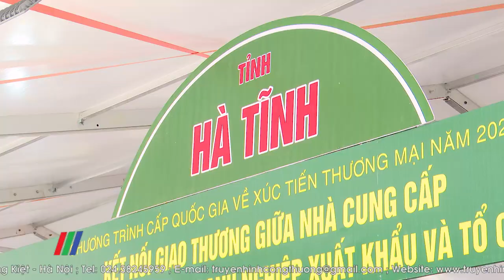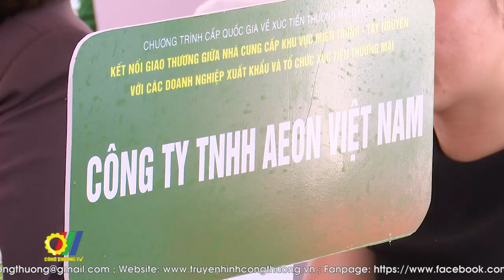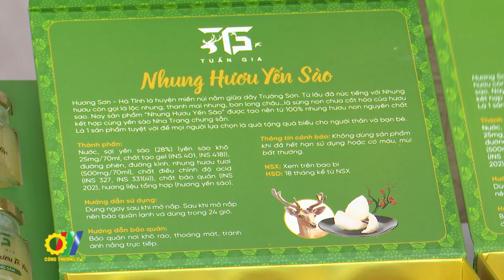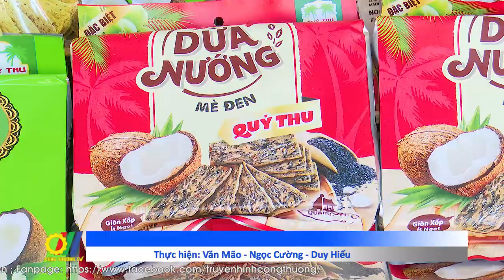Kết nối nhà cung cấp miền Trung với doanh nghiệp xuất khẩu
Chương trình kết nối giao thương giữa nhà cung cấp địa phương với các doanh nghiệp xuất khẩu và tổ chức xúc tiến thương mại Khu vực miền Trung vừa được Cục Xúc tiến thương mại (Bộ Công Thương) phối hợp với Sở Công Thương Đà Nẵng tổ chức đã tạo cơ hội để Doanh nghiệp tìm cơ hội hợp tác, xúc tiến xuất khẩu các sản phẩm của Khu vực miền Trung – Tây Nguyên vào các mạng lưới phân phối nước ngoài và tham gia hiệu quả chuỗi giá trị sản xuất toàn cầu...